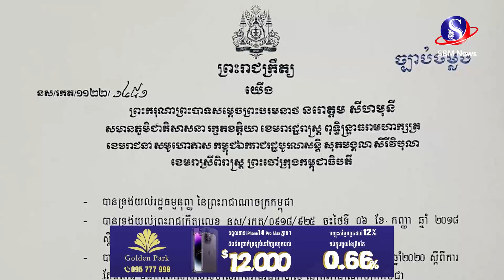បណ្ឌិត យ៉ង សាំងកុមារ ត្រូវបានតែងតាំងជារដ្ឋមន្រ្តីប្រតិភូអមនាយករដ្ឋមន្រ្តី និងជារដ្ឋលេខាធិការក្រសួង